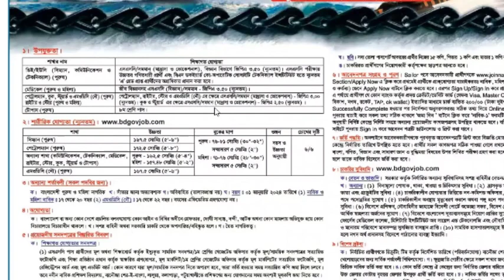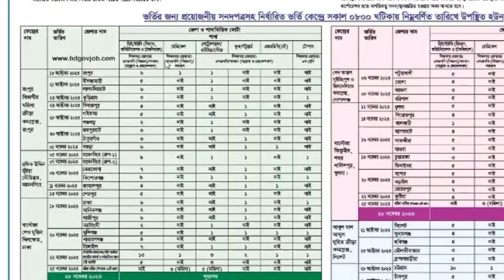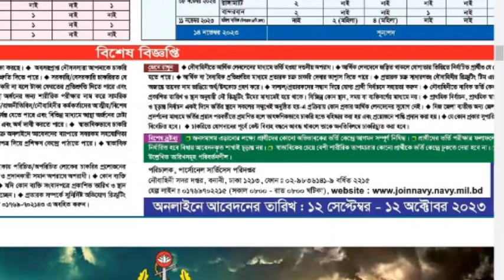SSC পাশে।।বাংলাদেল নৌবাহিনীতে নাবিক পদে নিয়োগ ২০২৩।।MODC।।Bangladesh Navy Job Circular 2023।।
[সবার আগে-সরকারি_বেসরকারি_আধাসরকারি_এনজিও_কোম্পানির_চাকরির নিয়োগ পেতে চ্যানেলটি সাস্ক্রাইব করে রাখুন]

আবেদন শুরুর তারিখ:12/09/2023
আবেদনের শেষ তারিখ:12/10/2023
আবেদনের মাধ্যম: Online

আসসালামু ওয়ালাইকুম,,
এই ভিডিওটি মাধ্যমে যদি আপনারা সামান্য পরিমান উপকৃত হন-
যারা আমার পাশে আছেন তাদের অসংখ্য ধন্যবাদ আর যারা নতুন অবশ্যই পাশে থাকবেন-আমি আপনাদের কাছে সঠিক তথ্য তুলে ধরবো।সর্বশেষ ভিডিওটিতে একটি একটি লাইক 👍চাকরি প্রত্যাশিদের কাছে ভিডিওটি পৌছানোর জন্য ভিডিওটি Share করবেন। ধন্যবাদ।